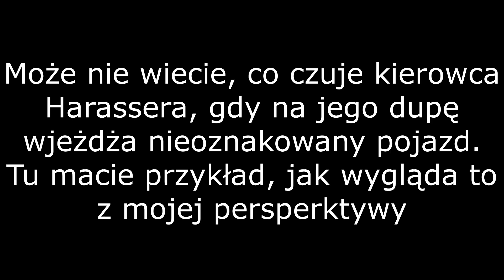Przygody kierowcy i bezmózgich członków załogi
Błazenada w wykonaniu moim i x0duS7a tym razem. I kilku TR i VS. I tego ziomka, któremu podwędziłem materiał z wycieczki.

Matias ich opłaci ze składek członkowskich :)